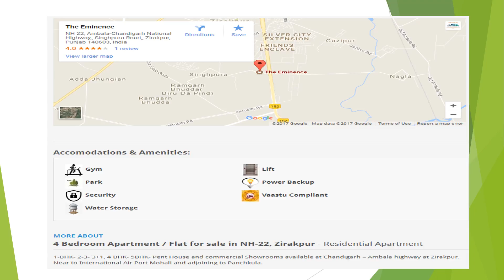4 Bedroom Apartment / Flat For Sale In NH-22, Zirakpur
1-BHK- 2-3- 3+1, 4 BHK- 5BHK- Pent House and commercial Showrooms available at Chandigarh – Ambala highway at Zirakpur. Near to International Air Port Mohali and adjoining to Panchkula.